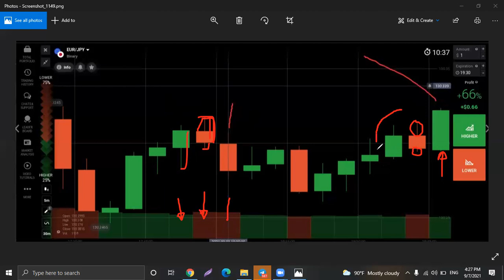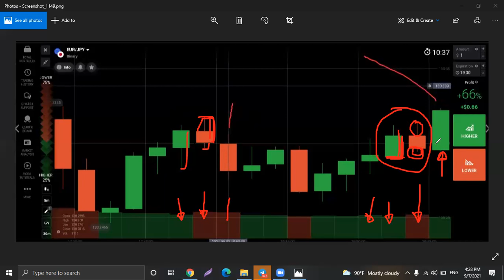Secret of Wicks With Candle Wick Reading With Volume in Trading ||CWRV|| IQ Option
Today  we'll Show Secret of Wicks With Candle Wick Reading With Volume in Trading ||CWRV|| IQ Option||

✅ # Open IQ Option Demo Account ►

Languages Known : English, Hindi & Bengali

Hello brothers. Welcome to my CWRV channel.🤗. . I will tell you how to read  each candle's wicks with proper story ,so that we will get to know how the candles (Buyers & sellers) communicate with each other and give us clues what  the next candle will be.

## Binary masters shows how to success fully earn money from IQ option in a daily basis,
Best strategy for trading IQ option.

Note : it may seems to be so easy,  but very difficult  to practice, so only buy if you are ready to hard work,
Things you need to master this unique way of trading

Patience : patience is one of the most important things to become a successful trader

Discipline : it includes having a good money management plan

Realistic mentality: don't expect to become a millionaire in an overnight.

Steps :  -

1. Candle Wick Reading With Volume

2. 123 formula ABC rules

3. Secret of wicks

4. Sure shot trades

Why it's not free?

1.Nothing is free in this world. Everything comes with a price

2.because if you get something free you don't feel  worth

3. Because  if using this well,  you are going to make slots of money.

4. It's a result  of hard work and sleeplessness and struggling for years

5. If it's free everyone needs it
                                                                                                                                                                                                                                        6. One ON One  $200